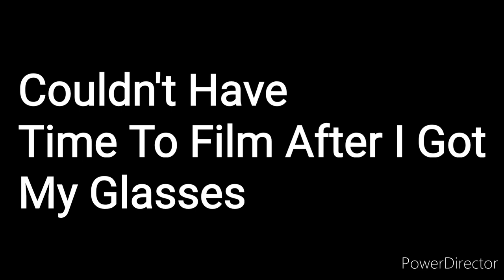Happy Thursday and I got my Glasses